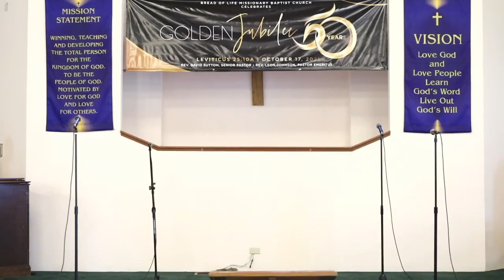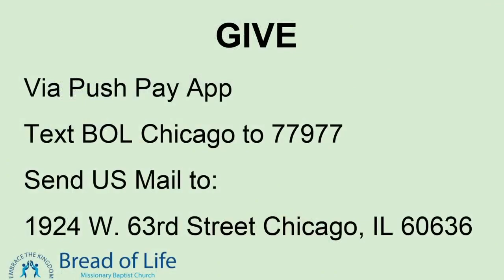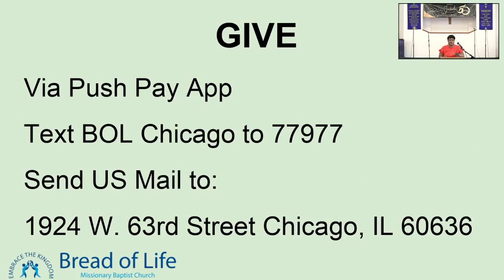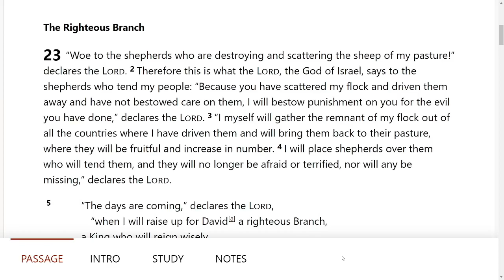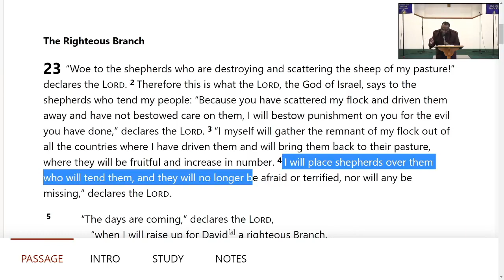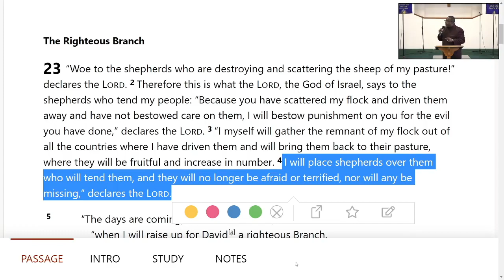20210801 Church Service